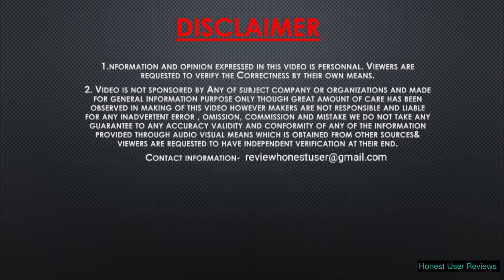nexon और xuv300 की भीड़ से अलग भाई का crush बनी sonet | kia sonet htx plus diesel ownership review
This video is all about kia sonet htx plus detailed ownership review after 20,000 km. How kia sonet is better than tata nexon and xuv 300. Kia sonet htx plus diesel pros n cons. Kia sonet vs venue . Kia sonet vs tata nexon , kia sonet vs xuv 300 . Kia sonet htk plus full features and all specifications.

Topics covered in this video- kia sonet htx plus, kia sonet diesel, kia sonet htx plus diesel mileage, kia sonet pros and cons , kia sonet vs tata nexon , kia sonet vs xuv 300.